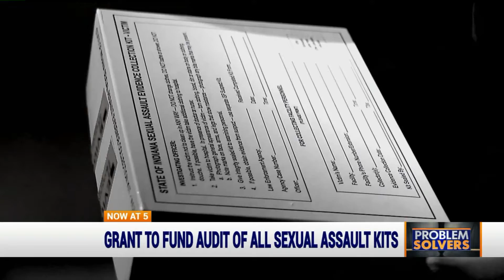City of Indianapolis to audit thousands of sexual assault kits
A $1.4 million grant will help the city of Indianapolis audit thousands of sexual assault kits to find out how many have never been tested.